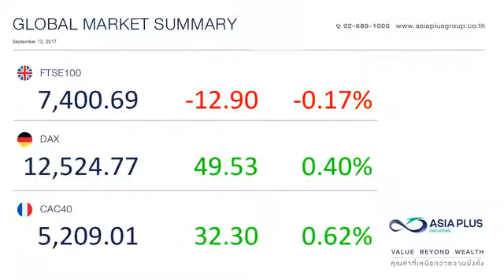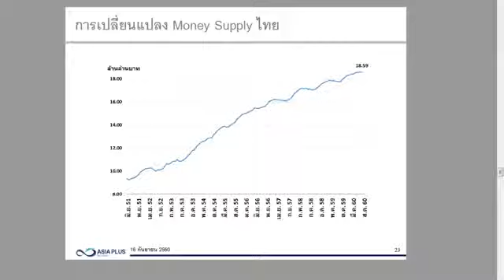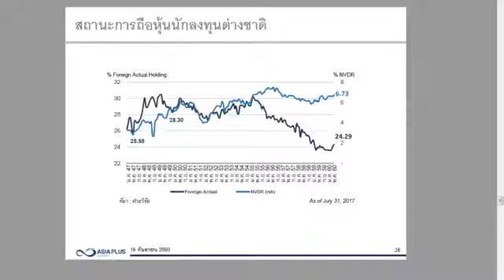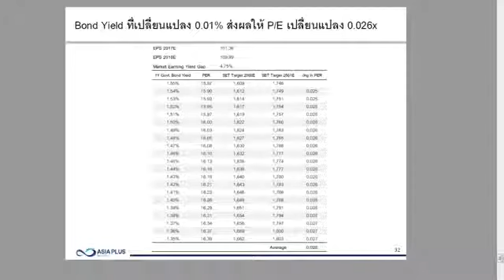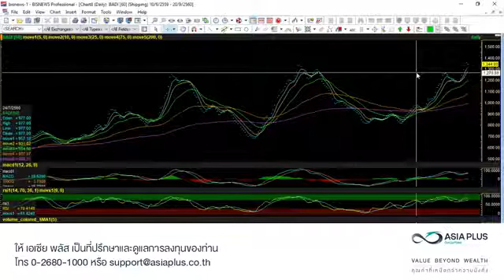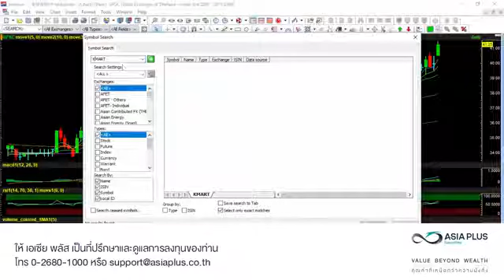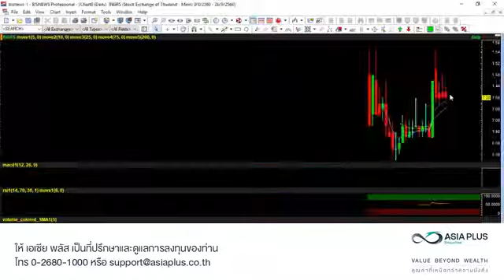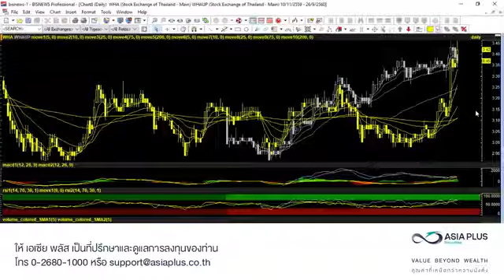ASP Market Talk 13/09/ 2017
ASP Market Talk 13/09/2017อัพเดทข่าวหุ้น ข้อมูลการลงทุน ทุกเช้า
กับทีมวิจัย บริษัทหลักทรัพย์ เอเซีย พลัส จำกัด
สนใจให้ เอเซีย พลัส เป็นที่ปรึกษาและดูแลการลงทุนของท่าน โทร หรือ